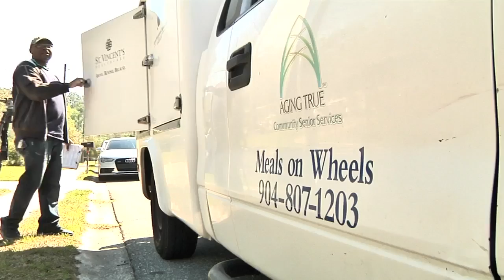Future of Meals on Wheels program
VIDEO: Concern over the future of Meals on Wheels because of President Trump's proposed budget cuts.